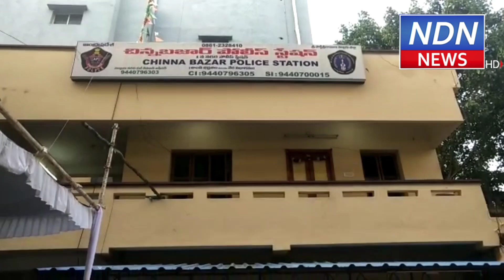నెల్లూరులో వేకువనే ఇల్లు తగలబెట్టిన ముసుగు మనిషి ఎవరు..?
నెల్లూరు నగరంలోని ఆచారి వీధిలోని ఓ ఇంట్లో అగ్నిప్రమాదం అనుమానాలకు తావిస్తోంది. తెల్లవారుజామున 3 గంటల ప్రాంతంలో ఘటన జరిగింది. ముసుగు ధరించిన ఓ వ్యక్తి చేతిలో పెట్రోలు బాటిల్‌తో వచ్చి ఇంటి మొత్తం తగలబెట్టాడంటున్న స్థానికులు..ఘటనా స్థలానికి చేరుకుని మంటలను అదుపులోకి తీసుకొచ్చిన అగ్నిమాపక సిబ్బంది.. అగ్నిప్రమాదంలో పూర్తిగా దగ్ధమైన ఇల్లు, కారు, సామాగ్రి.